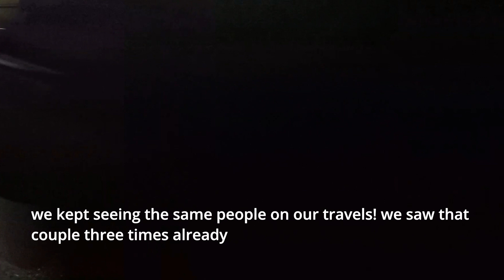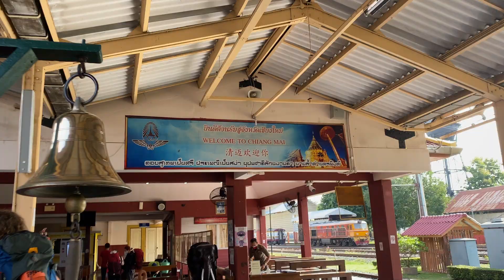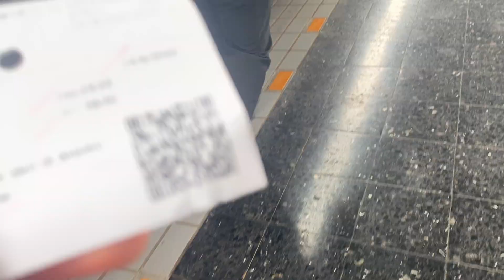12 hrs sleeper train in Thailand 🇹🇭🚝 | Bangkok to Chiang Mai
We spent 12 hours overnight on a second class sleeper train from Bangkok to Chiang Mai in Thailand. Hopefully you learn a thing or two from our experience!

If you made it this far, comment "on the rocks".

Tiktok🎵: LostWorldTravels
Instagram📷: LostWorldTravels